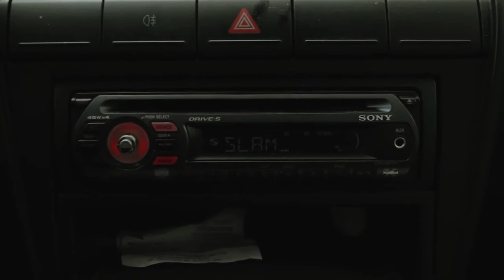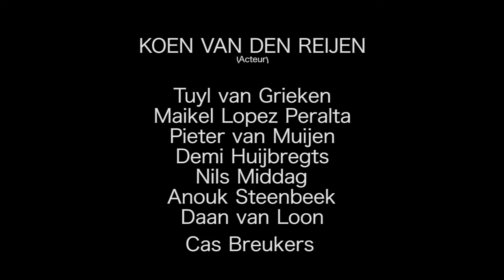PECH 48 hour film KW1C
locatie: Arcen
zin: De een spaart postzegels en de ander maakt leg puzzels
props: veiligheids driehoek, schuurmachine